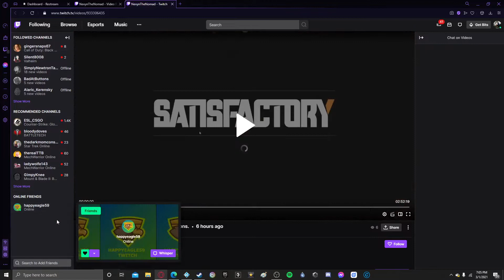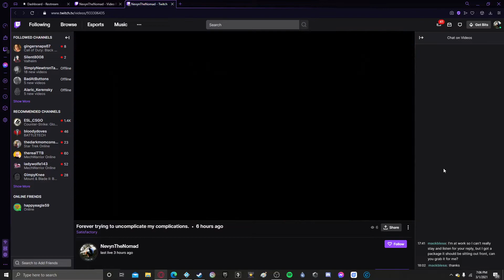If you're going to end your Twitch career before it even starts, go all the way!!!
Nevyn's Gaming Arena will now be where I post 1080p video clips instead of streaming 720p hours of droning inventory searches and travel across land on foot. I curse at the game and not my viewers, heh. Much better.